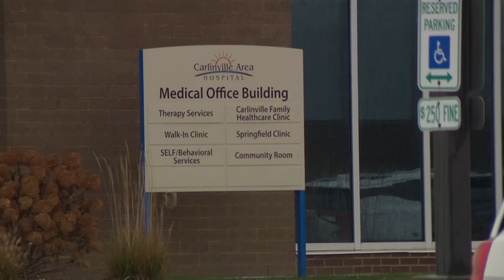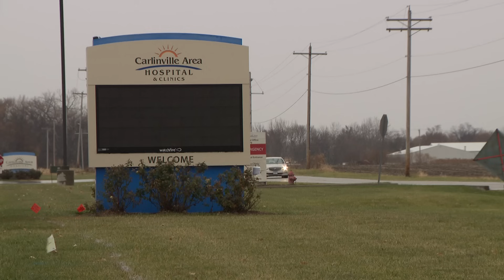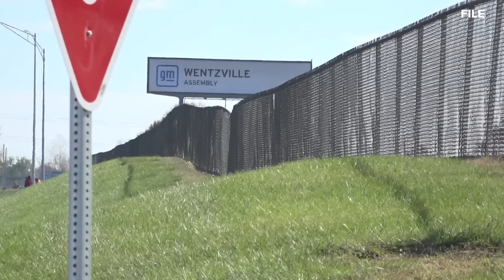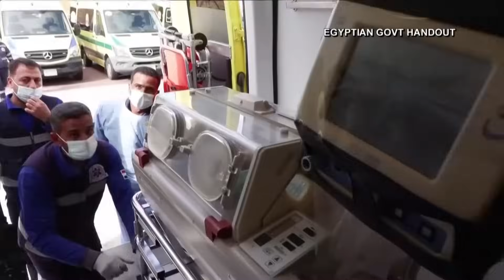St. Louis news | November 20 | 4 p.m. update | Babies transported out of Gaza arrive in Egypt